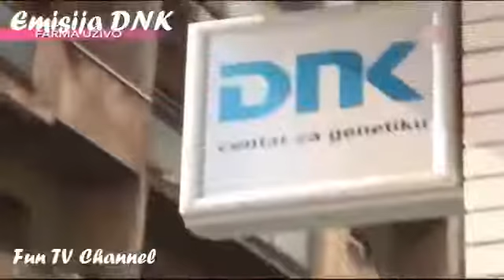EMISIJA DNK 24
Prijavite se na kanal i uzivajte u gledanju vasih omiljenih emisija.

Emisija DNK 24 avgust 2016 Cela Emisija (TV-HD) Emisija DNK 17 Avgust 2016 CELA EMISIJA. Emisija DNK 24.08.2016 Cela Emisija. Emisija DNK 10 Avgust .

Emisija DNK 17 Avgust 2016 CELA EMISIJA. Emisija DNK 10 Avgust 2016 Cela Emisija. Emisija DNK 27 Jul 2016 Cela Emisija. Emisija DNK 3 avgust 2016 .